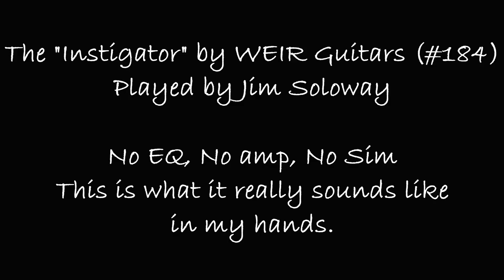The Weir "Instigator" minimalist guitar played by Jim Soloway (No EQ, No Amp)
I've been intrigued by Dave Weir's  "Poorboy" and "Instigator" models for a while.  They truly are minimalist instruments.  With no volume or tone controls, no bridge pickup (and of course no pickup switching), they really are the true embodiment of  putting the hands in control.

I ordered one to celebrate a special birthday and this one arrived about a month before the big day.

The Instigator is quite  bit shorter than the Poorboy and my first thought was that it was tiny.  Then I plugged it in and found out that despite the size, it probably has the biggest acoustic voice I've ever experienced in a solid body guitar.  I really wanted to show that voice with as little outside influence as possible so I recorded it direct to my recording rig with no amp and completed the recording with as little processing a possible, including no EQ.

The guitar is 36" long and 12.5" at the lower bout.  It weighs about 5.5lbs.  The body is Black Limba.  The neck is roasted maple.  The pickup is Dave Weir's in house mini-humbucker.  The scale length is 25".

I have the guitar strung with D'Addario Chrome Extra Light flat wounds and the guitar is tuned down by three semi-tones.

The music is from a new song that is still in progress.  The title is "From Mykolaiv"